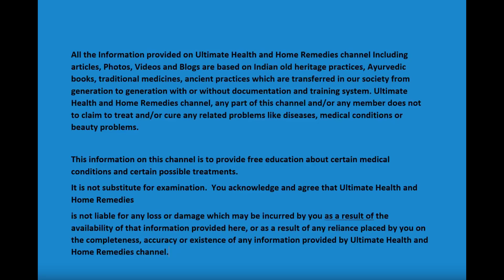8 MINUTE STANDING ABS WORKOUT No Equipment 10 Exercises to Love Belly Fat 1080p